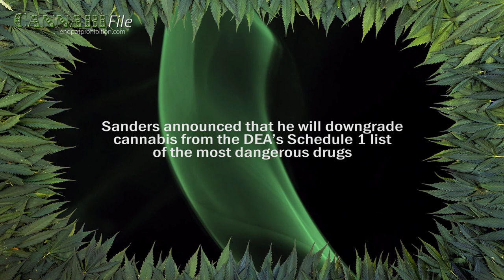Bernie Sanders Will End Cannabis Prohibition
Bernie Sanders, 2016 Democratic presidential candidate, says he will end federal cannabis prohibition and allow states to make their own pot laws.